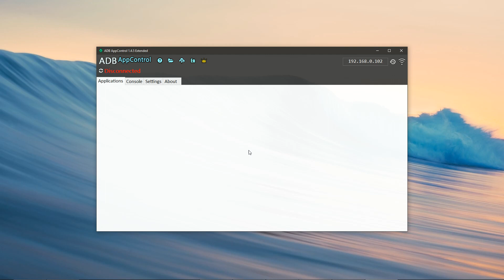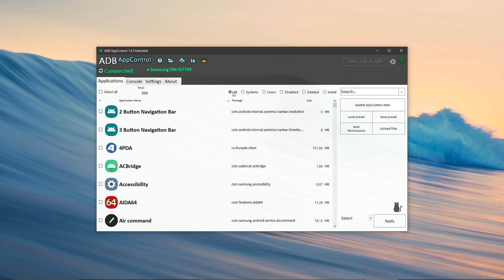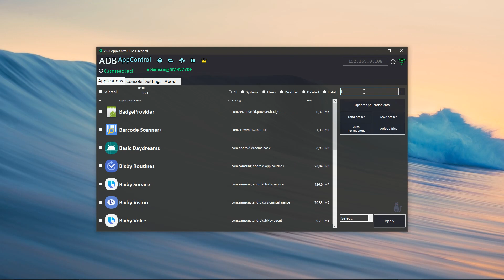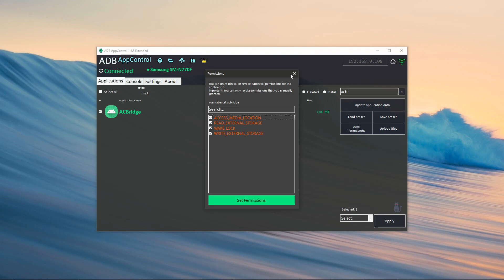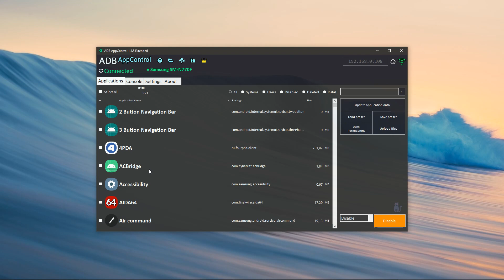ADB AppControl 1.4.5. New search and sorting. Update overview. Eng subtitles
In this video, I'll take a quick tour of Update 1.4.5 and show you the new and improved features. The video has subtitles.